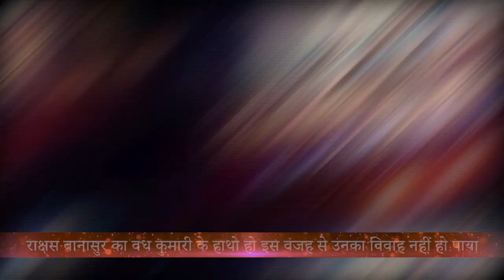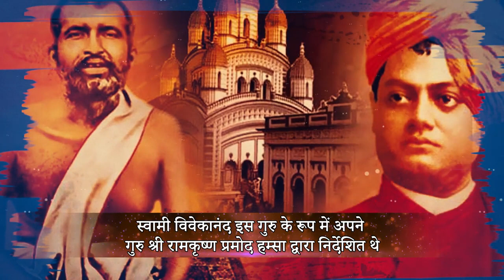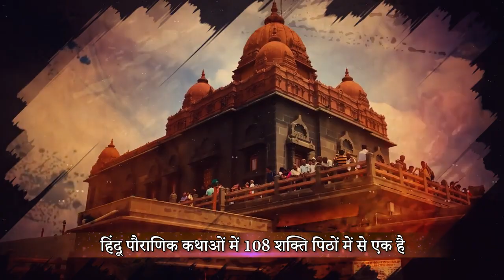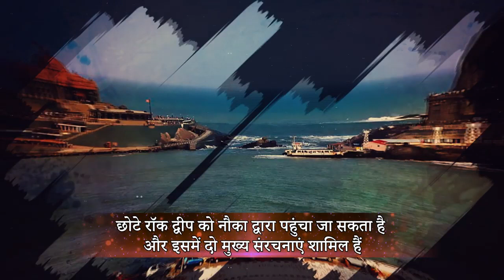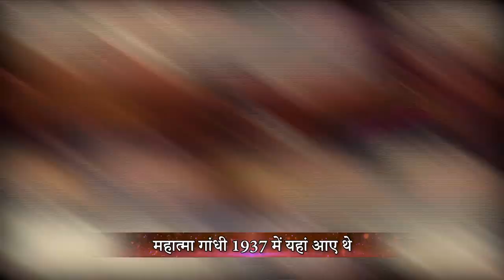Kanyakumari - Let's know its History and Mystery!!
At the tip of Indian subcontinent, where three mighty oceans – The Indian Ocean, Arabian sea and Bay of Bengal meet, lies the shrine of the goddess  Kanyakumari . There are many legends that explain why the goddess has been named so. Watch the video and unravel the myth and the history of the shrine!!